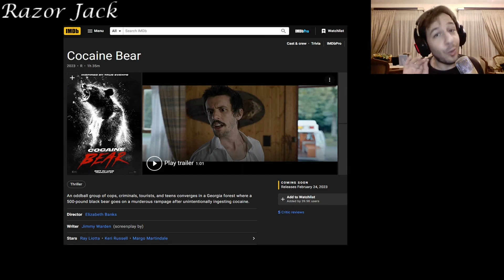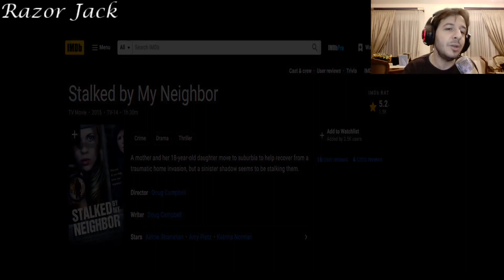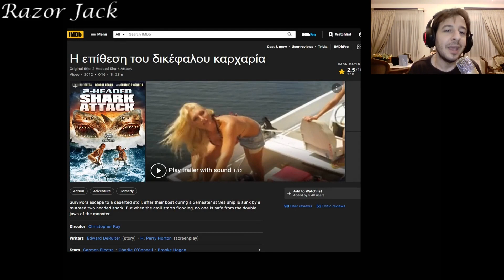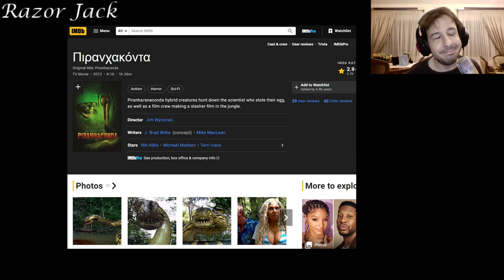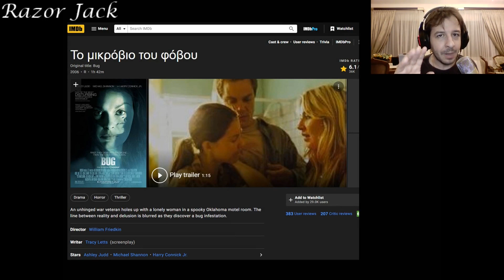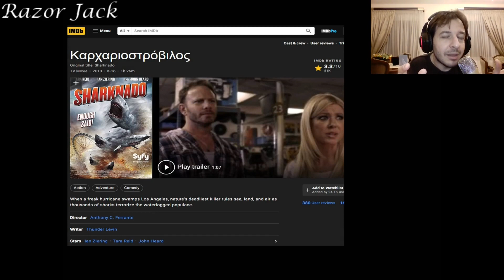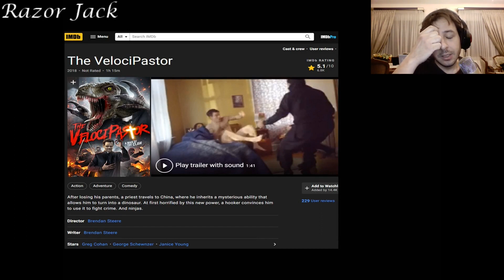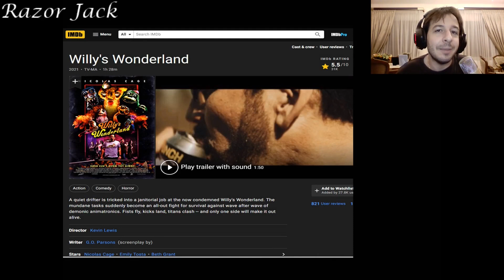Οι 10 πιο άκυρες Αμερικανικές B-Movies! / The 10 Worst B-Movies Of All Time!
Αυτή τη φορά ασχολούμαστε με τις B - Movies, που μας έχουν χαρίσει απίστευτο γέλιο! Απολαύστε!!!